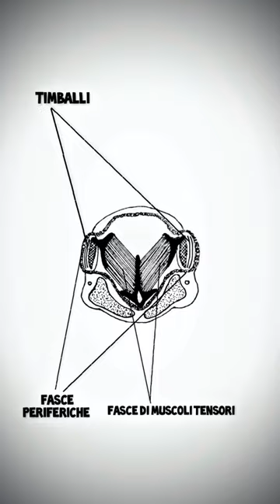La Cicala (Cicada orni)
La Cicala (Lyristes plebejus) è un insetto molto famoso per i suoi canti estivi lo fa per attirare le Femmine grazie a un complesso apparato che produce suoni udibili anche da molto lontano.

Musicista: Xuxiao